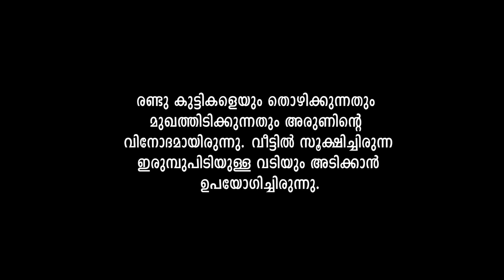Tribute to 7 year old Thodupuzha Child | തനിച്ച് യാത്രയായി ആ ഏഴുവയസ്സുകാരൻ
Music,Lyrics,Vocal: Akshay Ravi
Dreamers Talkies

തലയ്ക്ക് ഗുരുതരമായി പരിക്കേറ്റ നിലയിൽ കുട്ടിയെ അമ്മയും കാമുകനായ അരുൺ ആനന്ദും ചേര്‍ന്നാണ് ആശുപത്രിയിലെത്തിച്ചത്. കുട്ടി സോഫിയൽ നിന്ന് വീണ് പരിക്കേറ്റതാണെന്ന് ഇവര്‍ വിശദീകരിച്ചെങ്കിലും ഗുരുതരമായ പരിക്ക് കണ്ട് സംശയം തോന്നിയ ആശുപത്രി അധികൃതര്‍ പോലീസിനെ വിവരം അറിയിക്കുകയായിരുന്നു. തലയോട്ടി പൊട്ടി തലച്ചോറ് പുറത്തു കാണാവുന്ന അവസ്ഥയിലായിരുന്നു കുട്ടിയെ ആശുപത്രിയിലെത്തിച്ചത്. തുടര്‍ന്ന് പോലീസ് നടത്തിയ ചോദ്യം ചെയ്യലിലും അന്വേഷണത്തിലും അരുൺ ആനന്ദ് ചവിട്ടിത്തെറിപ്പിച്ചതിനെത്തുടര്‍ന്നാണ് കുട്ടിയ്ക്ക് മാരകമായ മുറിവേറ്റതെന്ന് വ്യക്തമായിരുന്നു. തുടര്‍ന്ന് ഇയാളെ പോലീസ് അറസ്റ്റ് ചെയ്തു.